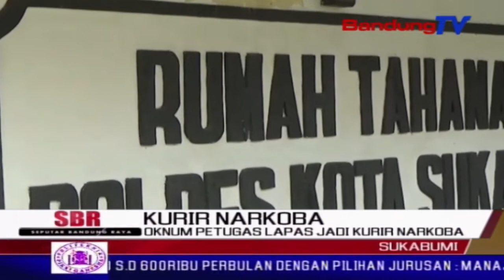Oknum Petugas Lapas Jadi Kurir Narkoba | SBR | BANDUNGTV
SBR | BANDUNGTV | NIKEN PRATIWI | Satuan narkoba polres sukabumi kota, mengamankan oknum petugas lapas yang kedapatan menjadi kurir narkoba ke dalam lapas kelas dua b, nyomplong, kota sukabumi. selain petugas lapas, polisi juga mengamankan dua napi penghuni lapas. dari tangan pelaku,  petugas mengamankan  barang bukti sabu seberat 3 koma 33 gram.